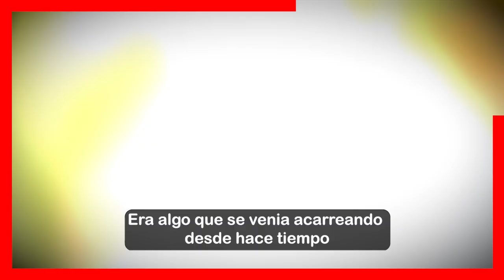😭 𝗣𝗼𝗿 𝗘𝘀𝘁𝗮 𝗥𝗮𝘇ó𝗻 Ana Brenda Contreras 𝗖𝗔𝗡𝗖𝗘𝗟𝗢 𝗦𝗨 𝗕𝗢𝗗𝗔 a Solo 6 Dias de 𝗖𝗔𝗦𝗔𝗥𝗦𝗘 🚨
Ana Brenda Contreras y la triste realidad que vivio con Alejandro Amaya le hizo algo horribl3 . La engaño con la ex de Monserrat Oliver

 BIENVENIDOS!!!
televisa
exclusivas
venga la alegria
tv azteca
polemica
chismes
Entertainment
farandula mexico